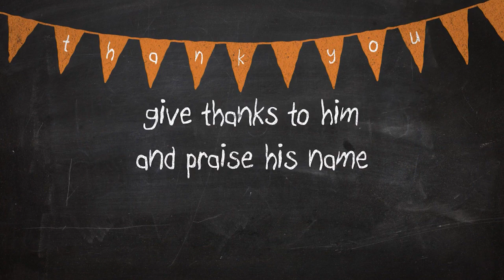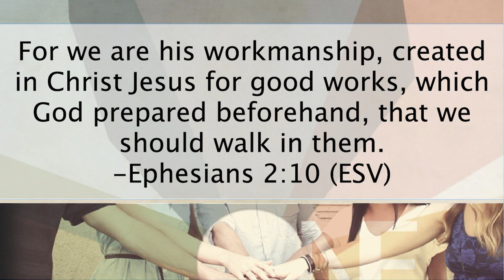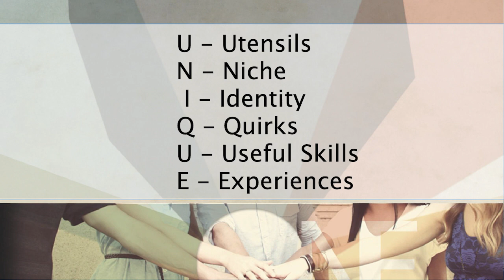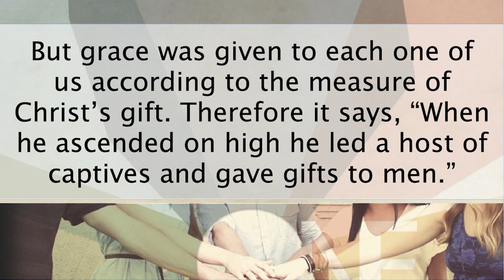This Secret Ingredient Is The Only Thing That Keeps The Church Alive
Diversity can either kill a church or help it grow exponentially.

Ephesians 4:7-12
Sermon by Evan Hardwick